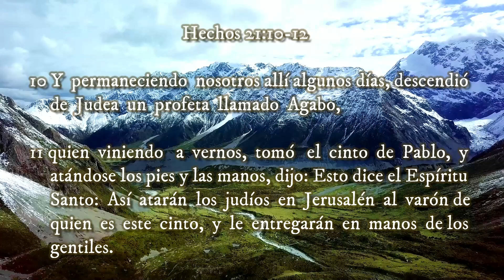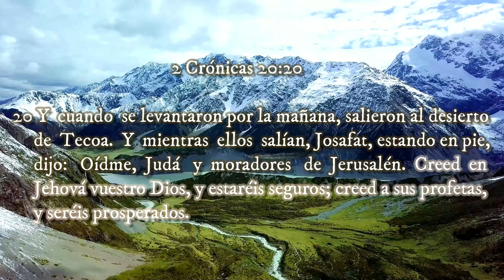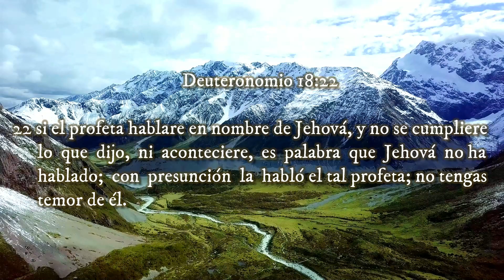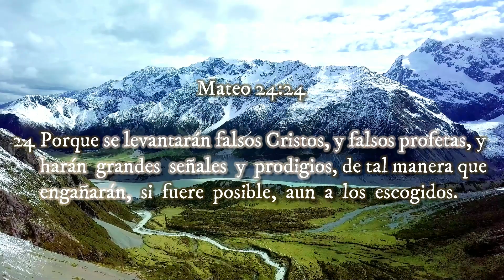El Don de PROFECÍA ▶ VOLVIENDO A SU PALABRA 🔰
◀ Reflexiones Cristianas ▶

‼Recomendado‼